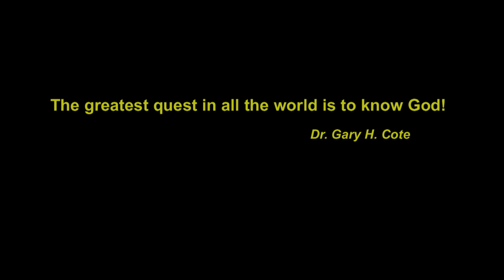Established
(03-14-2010)  From Romans 16:25-26, this message is all about being established in Christ! What does this mean to the believer? Are you truly established in Him?